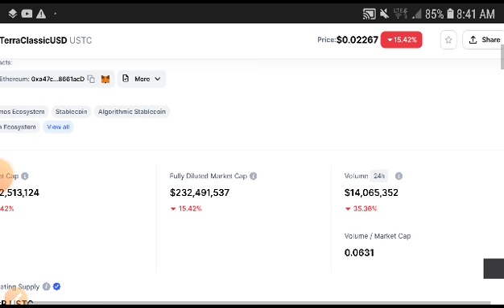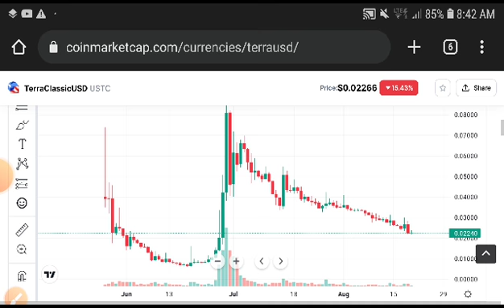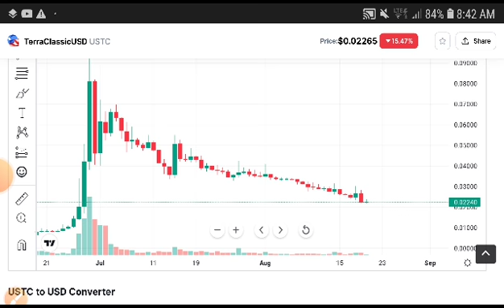USTC Price Analysis! TerraClassicUSD Price Prediction! USTC News Today